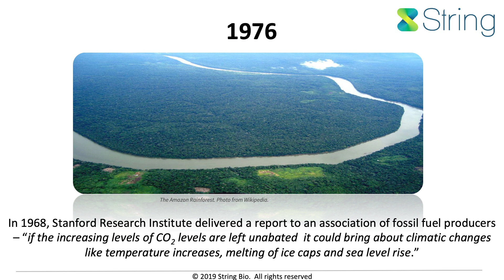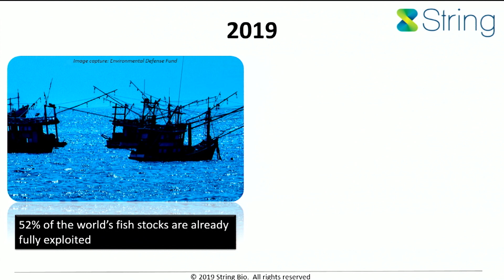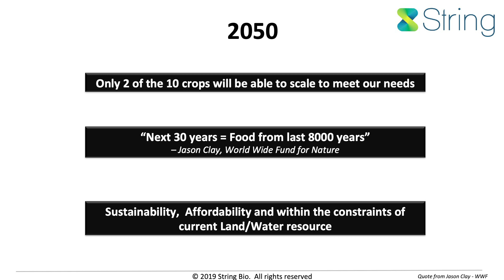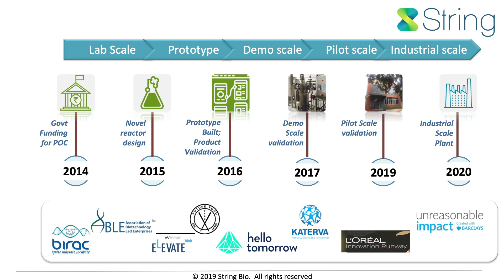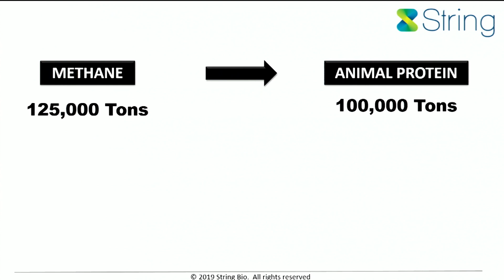Turning Methane into Food | StringBio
String Bio envisions an ecologically sustainable world in which robust, cradle-to-cradle solutions provide the global population with cleaner ways of living. The company leverages methane as a source of carbon in order to manufacture green chemicals and food/animal feed ingredients. The products address multi-billion dollar markets. String is among a handful of companies worldwide — and the only Asian company — to successfully enable a methane-based value chain. Its proprietary platform (SIMP: String Integrated Methane Platform), leverages advances in synthetic biology, fermentation technology, chemistry, and process engineering to build a circular value chain.
String Bio's work has been recognized by several international awards and grants, including the Future Food Asia Award and the EnABLE startup awards in the Industrial Biotechnology sector. The company's first product to market, String Pro, is a high-quality protein that addresses the growing worldwide demand for sustainable protein. It is a cost-effective and high-performance protein for the aquaculture market. String is presently scaling its protein production.